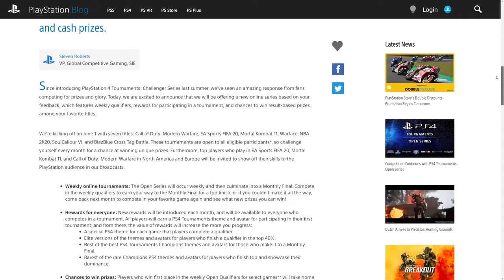How Are ESports and Gaming faring in The Age of Covid?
This is a bit of a "deep dive" into how ESports and Game Publishers are surviving in The Age of Covid.

My PC Specs:
►Leviathan Case
►ROCCAT KONE XTD Max Customization Gaming Mouse